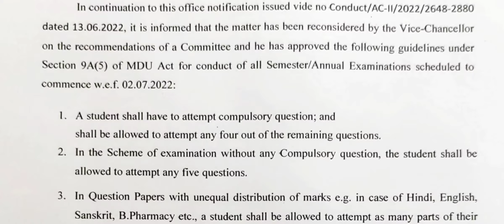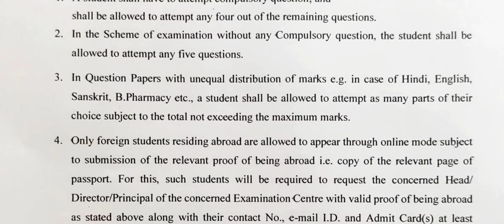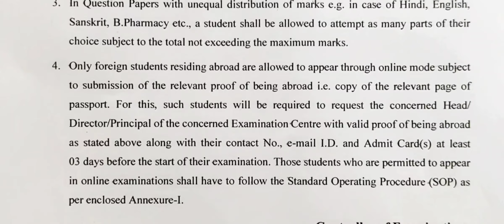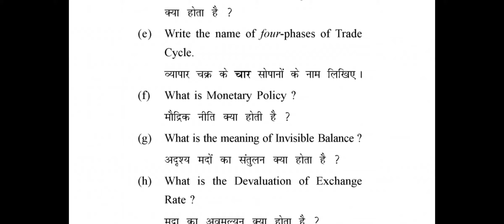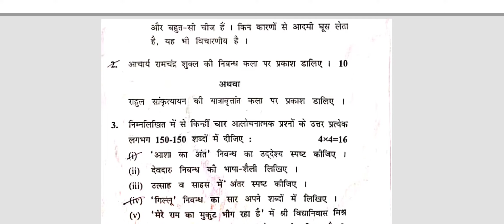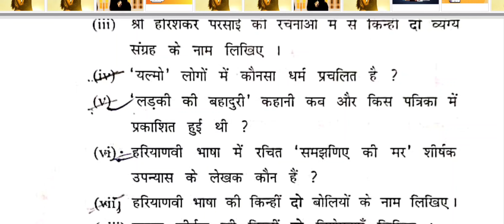MDU Exam Pattern | MDU Exam update 2022 | MDU 2022 Exam कैसे करने है Full Detailed video